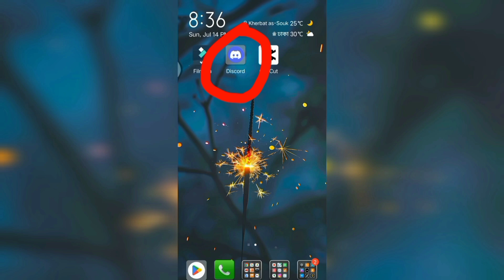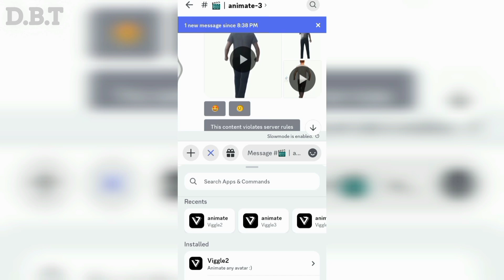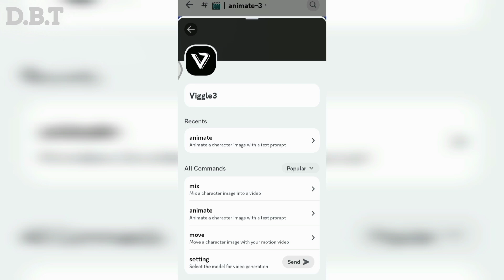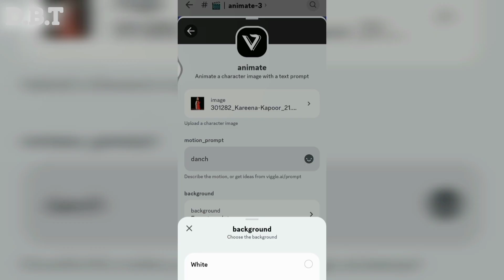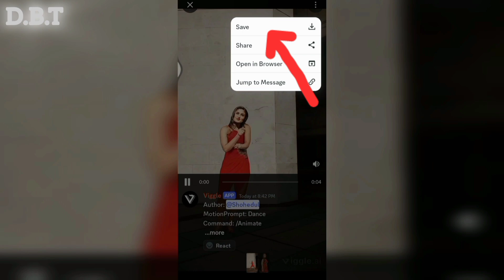how to make ai videos for tiktok how make ai video tiktok ai video kivabe ai video banabo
how to make ai videos for tiktok
how make ai video
tiktok ai video
kivabe ai video banabo

how to make ai videos for tiktok free,
how to make ai videos for tiktok shop,
how to make ai videos for tiktok on phone,
how to make tiktok videos using ai for free,
how to make ai voice for tiktok videos,
how to make quiz videos for tiktok with ai,
how to make ai generated videos for tiktok,
ai diye video banano,
tiktok video banano,
ai diye kivabe video banabo,
tiktok video banabo kivabe,
ai diye video editing,
tiktok voice video kivabe banabo,
photo diye tiktok video kivabe banabo,
how to make ai videos on tiktok,
তিক্তক ভিডিও বানায় কিভাবে,
tiktok banano,
তিক্তক বানায় কিভাবে,
tiktok ভিডিও কিভাবে বানাবো,
tiktok ভিডিও কিভাবে বানায়,
tiktok banabo kivabe,
টিক টক ভিডিও কি করে বানাবো,
kon app diye tiktok video banabo,
nijer voice diye kivabe tiktok video banabo